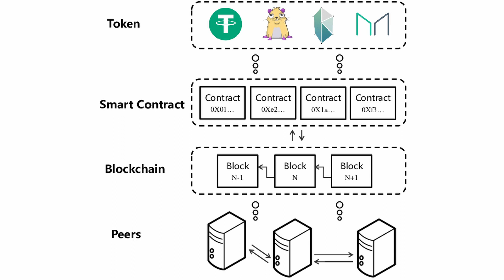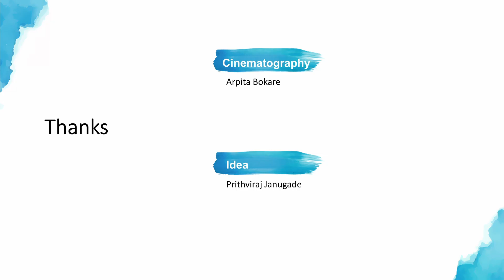What is an NFT? | NFTs क्या hai ? (Hindi) | ValueShastra Explains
A non-fungible token (NFT) is a unit of data stored on a digital ledger, called a blockchain, that certifies a digital asset to be unique and therefore not interchangeable. NFTs can be used to represent items such as photos, videos, audio, and other types of digital files. Access to any copy of the original file, however, is not restricted to the buyer of the NFT. While copies of these digital items are available for anyone to obtain, NFTs are tracked on blockchains to provide the owner with a proof of ownership that is separate from copyright.

The NFT market value tripled in 2020, reaching more than $250 million. The rise of NFT transactions has also led to increased environmental criticism. The computation-heavy processes associated with proof-of-work blockchains, the type primarily used for NFTs, require high energy inputs that are contributing to global warming. The carbon emissions produced by the energy needed to maintain these blockchains has forced some in the NFT market to rethink their carbon footprint.

In this video, Raghunandan explains NFTs in detail.

Mutual Funds Explained Part 4: Index Funds and ETFs || Debt Mutual Funds काम कैसे करते है ?